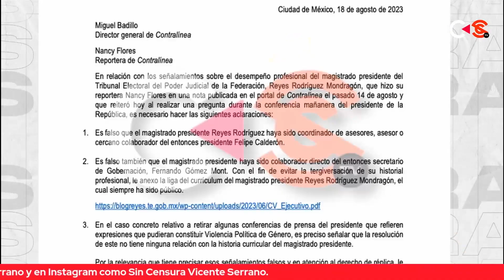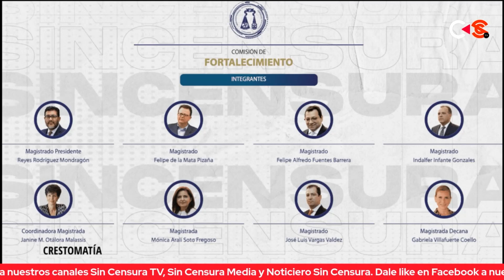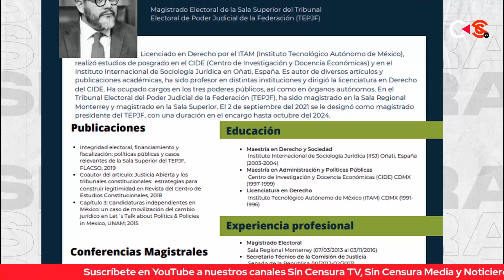EL TEPJF ESTÁ DISPUESTO A MENTIR CON TAL DE SANCIONAR A AMLO: NANCY REYES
La periodista Nancy Flores habla sobre la carta que recibió por parte del Tribunal del Poder Federal de la Federación, en la que niegan cualquier relación del Magistrado Presidente, Reyes Rodríguez Mondragón con el ex mandatario Felipe Calderón. Y asegura que el TEPJF está dispuesto a mentir ¡con tal de sancionar al presidente Andrés Manuel López Obrador! indicando que ha cometido v¡ol3nc¡a política de género.